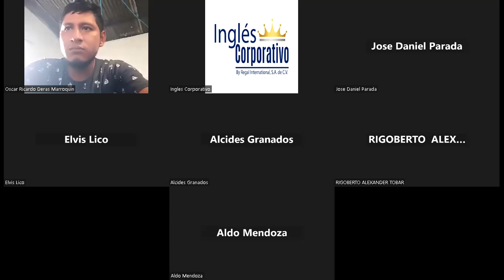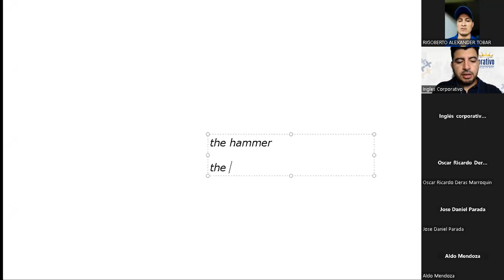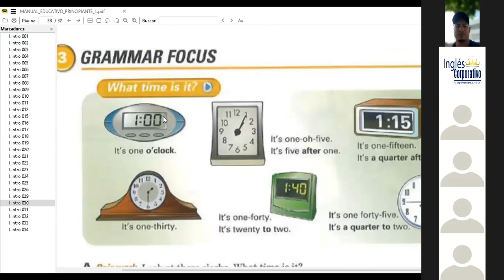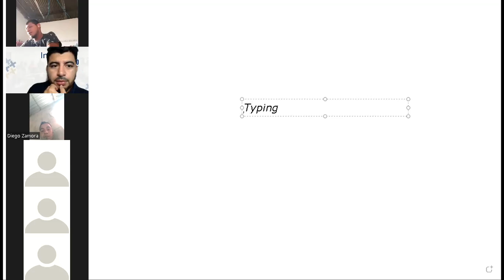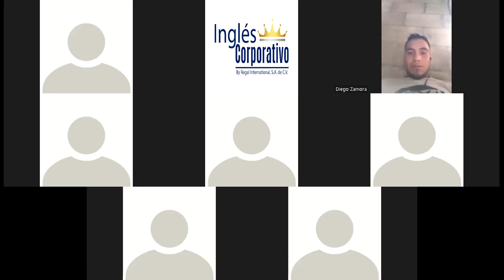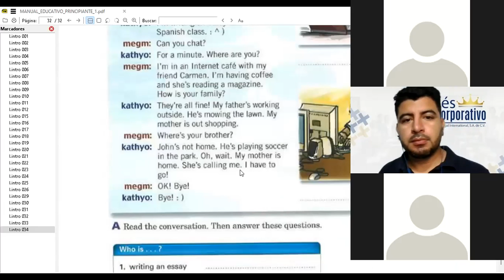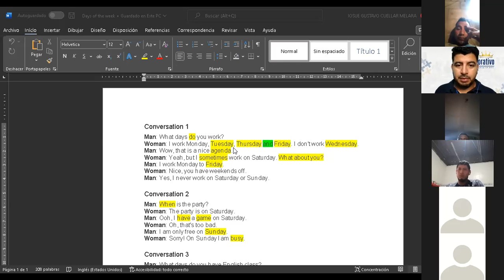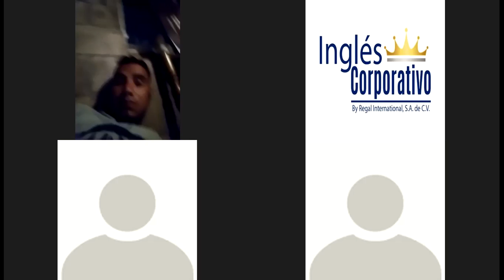Inglés Corporativo-05-11-2022-What are you doing?